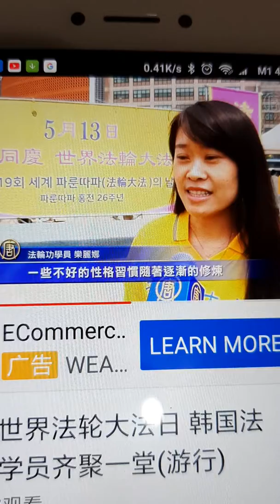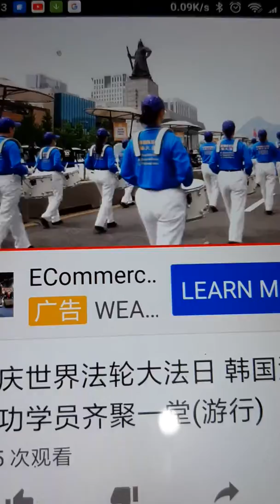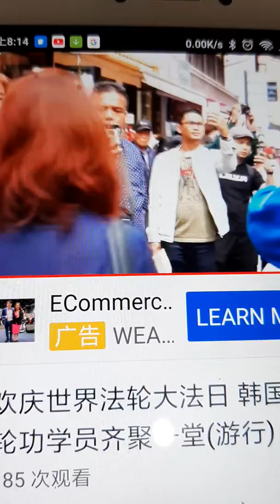Singapore Business inside ncb international中坛元帅 城隍 Stomp Singaporeans in the sea blessing Singapore